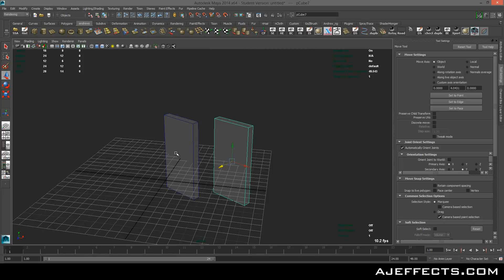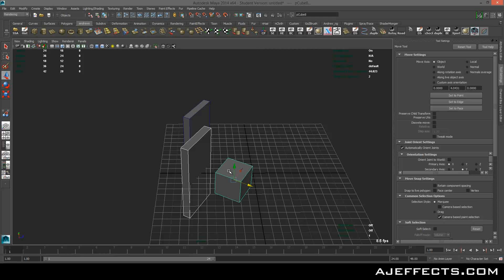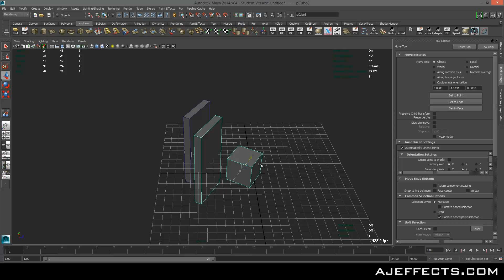Reset/Fix Pivot Maya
Sometimes when working in Maya the objects pivot point won't be facing in the right direction. In this tutorial I will tell you how to solve this issue.